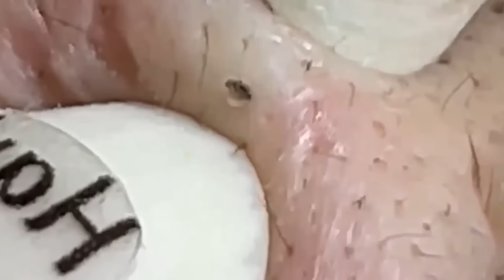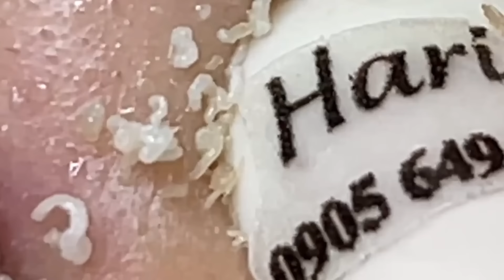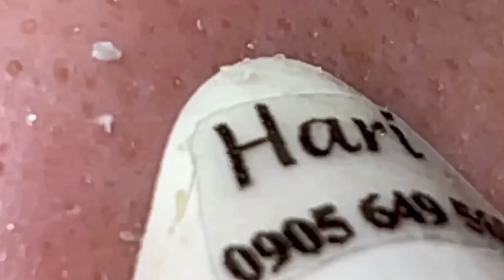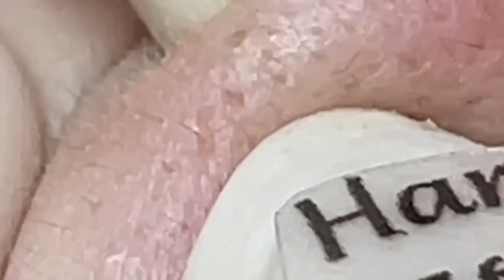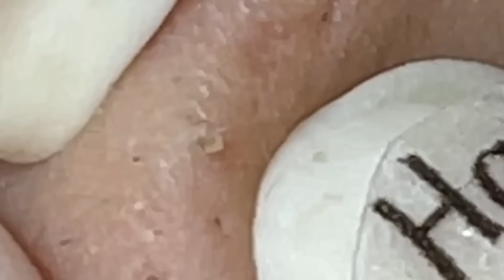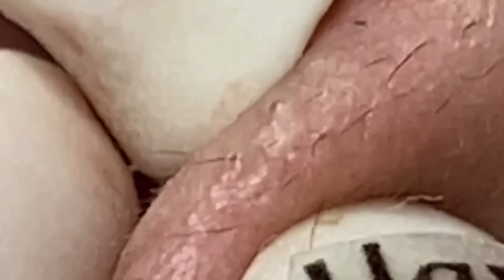العناية بالبشرة الفاخرة اليومية للوجه مع وكالة ناسا